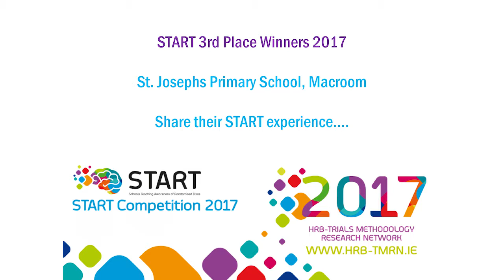St. Josephs NS Macroom Cork 3rd Place START Competition Winners 2017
3rd Place START Winners share their experience of creating their very own simulated randomised control trial - Does using coloured pens help improve children's scores?